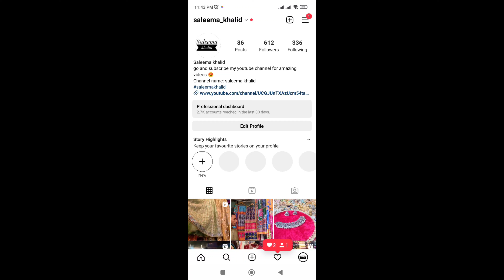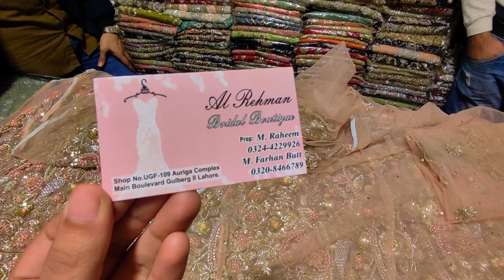Auriga Market Lahore | bridal dresses in reasonable prices| new auriga market lahore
auriga market fency cloth shopping | auriga market lahore | best wedding shopping from auriga lahore

Let’s visit to Auriga market Lahore. it’s my Auriga shopping vlog.
This video is all about affordable Pakistani wedding shopping. Auriga is the most famous and affordable market in Lahore. we can buy fency dress, seasonal dresses, shawls etc